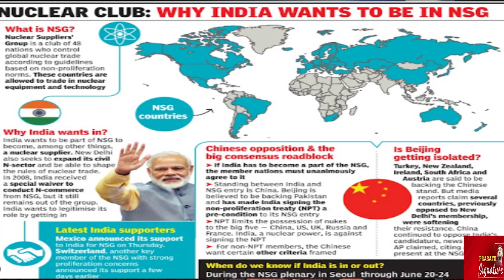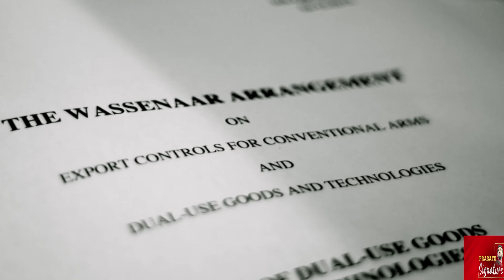India 'Catches' Pak-bound Ship Carrying Nu*clear Cargo From China At Mumbai Port |Prasath Report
சீனாவிலிருந்து பாகிஸ்தான் செல்லும் கப்பல் மும்பையில் நிறுத்தம்-உலகத்தை அச்சுறுத்தும் சம்பவம்-இந்தியா
Prasath signature
A ship from China to Pakistan stops in Mumbai-an incident that threatens the world-
Indian security agencies stopped a Karachi-bound ship from China at Mumbai's Nhava Sheva port. This comes after Indian customs received intelligence that the ship is suspected to have a dual-use consignment that could aid Pakistan's nuclear and ballistic missile programs. The customs officials halted the Malta-flagged merchant ship, CMA CGM Attila, and found a Computer Numerical Control (CNC) machine during the search operation. A team of the Defence Research and Development Organisation (DRDO) also inspected the consignment and certified that it could be used by the neighbouring country for its nuclear programme.

MUSIC CREDITS
YOUTUBE LIBRARY
Anno Domini Beats
Culture
Hip-Hop & Rap
AMERICA WILL CREATE WORLD PIECE
6 ShotsAlternative & PAngryNEFFEX